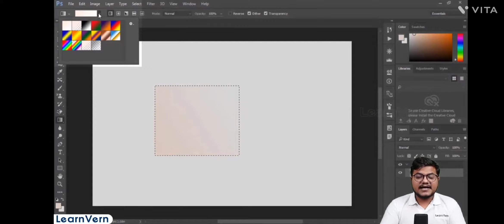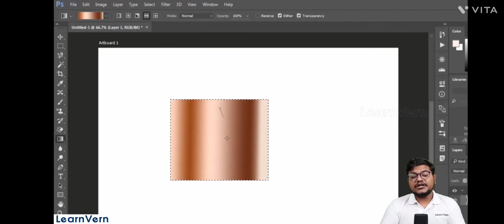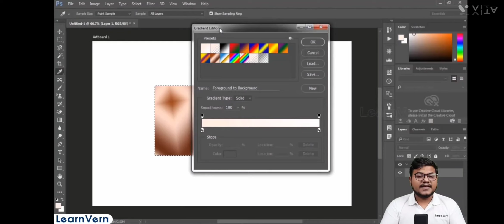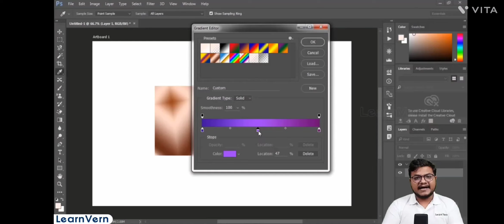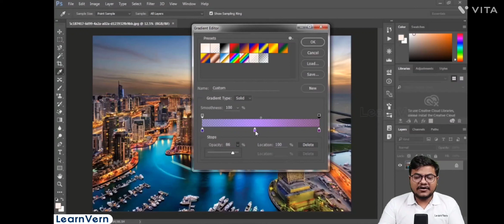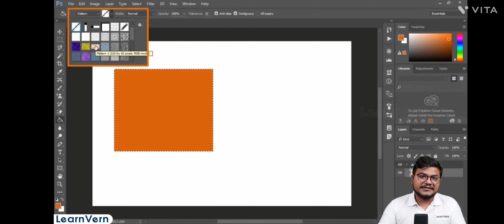Gradient Tool and Paint Bucket Tool in photo shop (Part - 12)Telugu